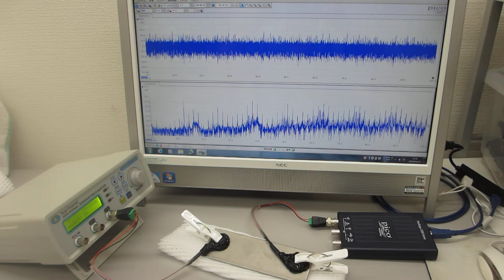超音波プローブの発振制御による部品検査技術